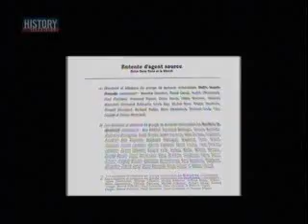Quebec-HellsAngels Part3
Quebec Biker Wars, Outlaw Bikers, Hells Angels, Montreal Canada.